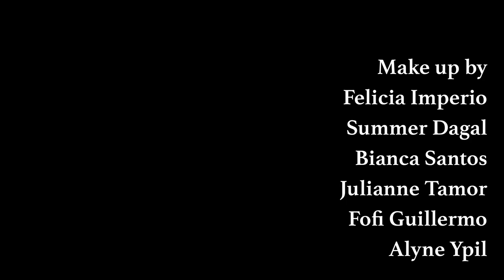Teatro Paulino Season 6 teaser trailer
Directed by
Bea Dela Torre

Starring
Bea Cerda
Freya Suguitan
Fofi Guillermo
Chris Hiceta
Bea Dela Torre
Alex Garrido
Judd Tejada
Joaquin Torres
Bianca Santos

Felicia Imperio
Summer Dagal
Bianca Santos
Julienne Tamor
Fofi Guillermo
Alyne Ypil

Shot by
Alyssa Muyco
Summer Dagal

Freya Suguitan
Chris Hiceta

Edited by
Alyssa Muyco

Music
Together by The xx